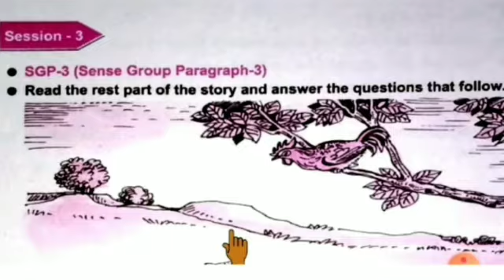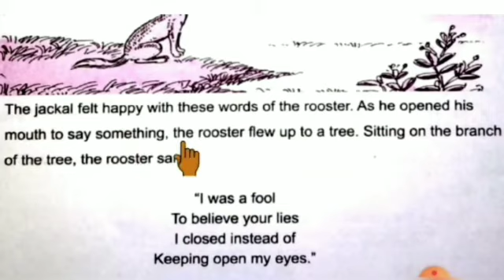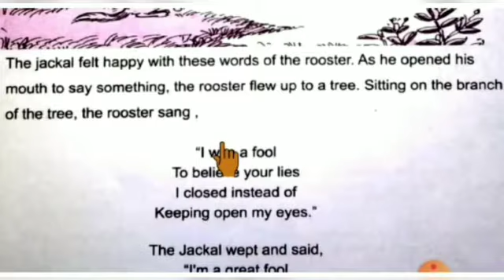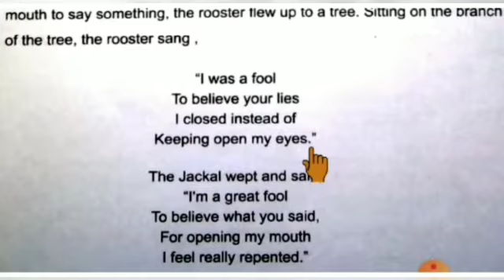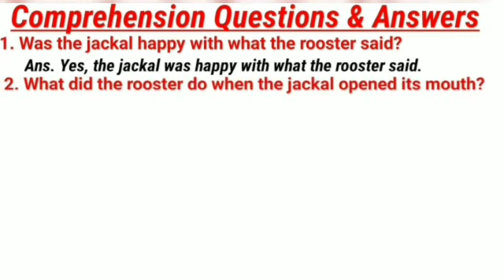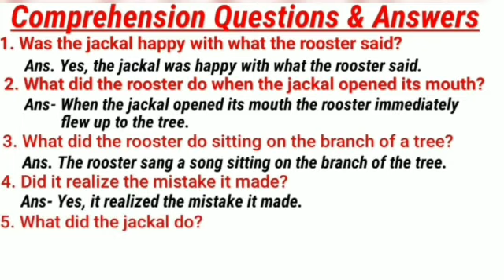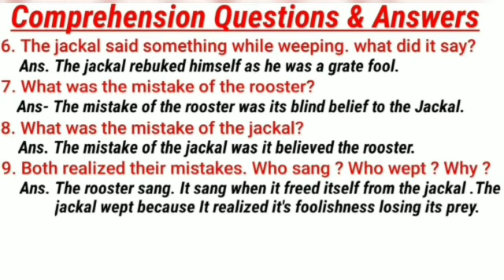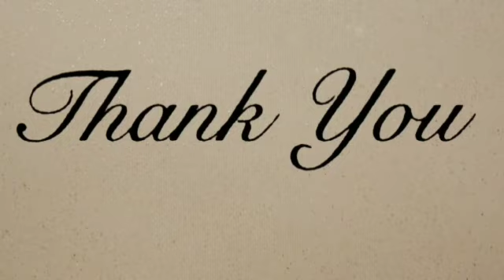CLASS-7 || ENGLISH LESSON 2 || SGP 3 || THE JACKAL AND THE ROOSTER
CLASS-7 ENGLISH|| LESSON-2 || THE JACKAL AND THE ROOSTER || EXPLAIN AND SOLUTIONS

Hello  students I'm your Archana Ma'am. In this video  I have explained class 7 English

This channel also provides Comprehension questions with answers with solved Utthan and Ujjwal Worksheets which you may note down in your copies and which will help you in your Exams.

keep watching
keep supporting

class 7 English chapter 2The jackal and the rooster
The jackal and the rooster questions and answers
the jackal and the rooster
7 th class English The jackal and the rooster
The jackal and the rooster lesson 2 class 7
odisha primary school English
Odia government school 7 class English
7class English The jackal and the rooster
comprehension questions and answers
odisha primary school
Explain and solutions
Odia government school
odisha government school
Archana Didi
Explore English With Archana
CHSE English
Odisha primary school English bse
class 7 English the jackal and the rooster post reading activities

JACKAL and the ROOSTER story
SGP 3 ENGLISH STORY BOOK
CHSE STORY BOOK CLASS 7
CHSE ODISHA
CHSE ENGLISH BOOK
THE JACKAL AND THE ROOSTER STORY CLASS 7

KEEP SUPPORTING
KEEP WATCHING